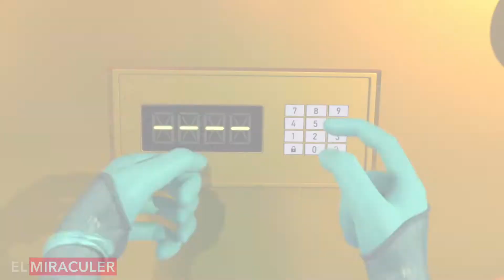MIRACULOUS | Los Heroes VS Dinero | Temporada 04 | Efímero - Episodio N°100 | (Español Latino)